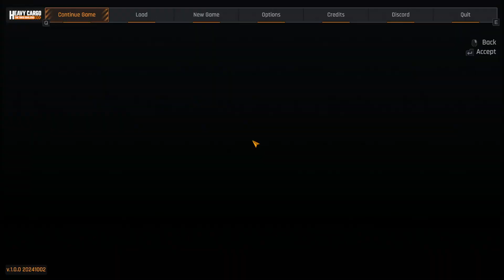Heavy Cargo - The Truck Simulator | Part 1 | GamePlay PC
►CPU : Intel Coffee Lake i5 9400F 2.9GHz
►GPU : ASUS GeForce RTX 2060 SUPER EVO V2 A8G 8GB
►COOLER : Deepcool Gammaxx GTE V2 RGB
►MB : ASUS PRIME B365-PLUS
►RAM : Corsair Vengeance LPX 16GB DDR4 3000MHz
►SSD : KINGSTON SA2000M8500G 500GB M.2
►HD : WD Blue 1TB
►PSU : Seasonic M12II-520 EVO
►CASE : SilentiumPC Regnum RG6V TG
►WHEEL : Logitech Driving Force G29
►SCREENS : Samsung Gaming CR50 27 inch 4ms

►CPU : Intel Kaby Lake Core i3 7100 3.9GHz
►GPU : MSI GeForce GTX 1050 Ti GAMING X 4GB
►MB : MSI B250 PC MATE
►RAM : HyperX Fury Black 8GB DDR4 2133MHz CL14
►SSD :  WD NEW Green 240GB
►PSU : Corsair CX450M
►CASE :  Modecom Oberon 2F Black
►CAMERA : EKEN H9R
►CAPTURE CARD : Elgato Game Capture 4K60 Pro MK.2
►SCREENS : Dell P2210 22 inch